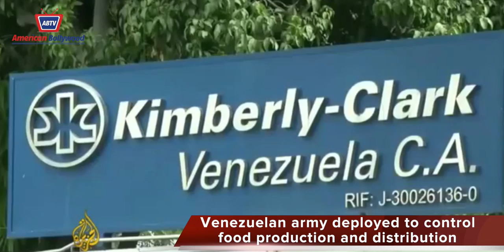ABTV NEWS WITH STEFANO JULY 20